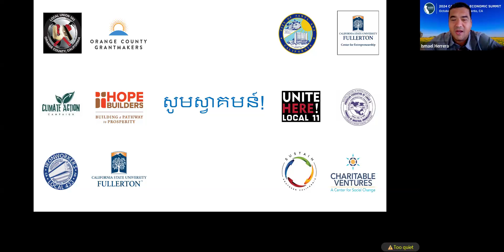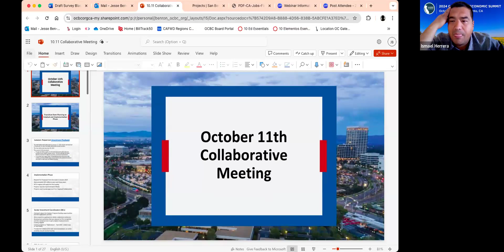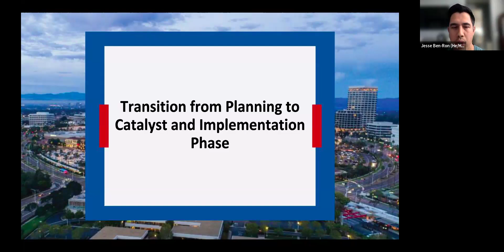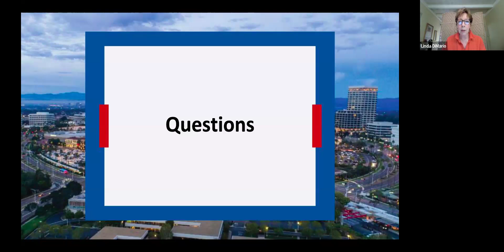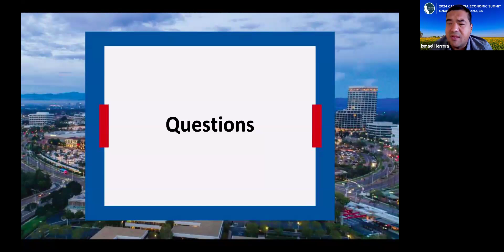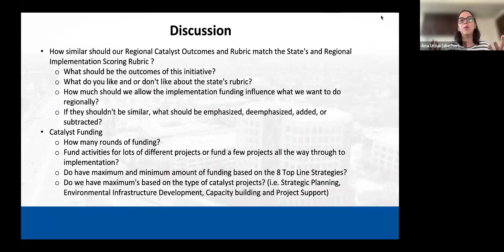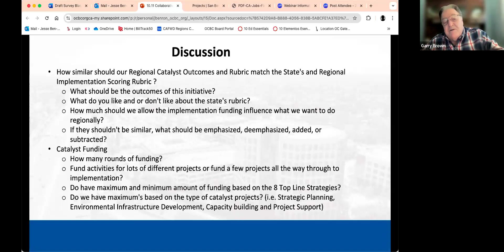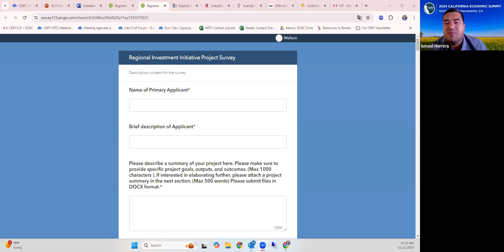October 11, 2024 California Jobs First Collaborative